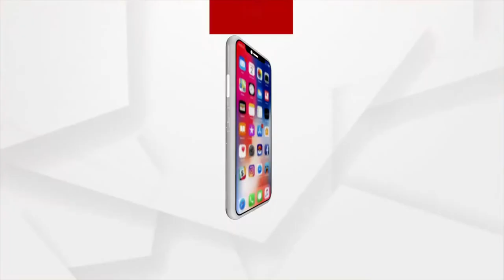କେନ୍ଦ୍ର ନାଁ ରେ ଖସି ଯାଉଛନ୍ତି, ଠକୁଛନ୍ତି ଚାଷୀଙ୍କୁ : ସୁରଥ ବିଶ୍ଵାଳ ବିଜେପି ଓବିସି ମୋର୍ଚ୍ଚା ସଭାପତି